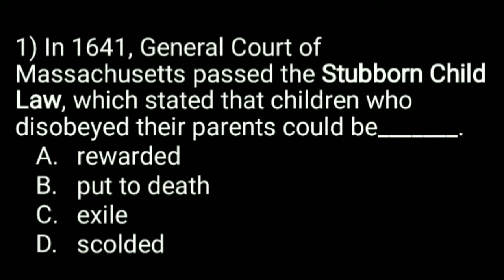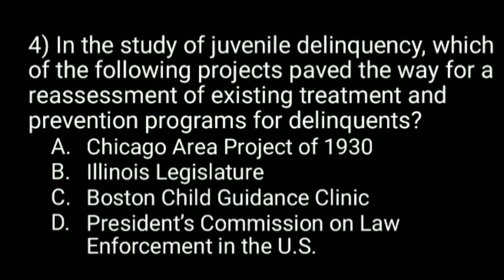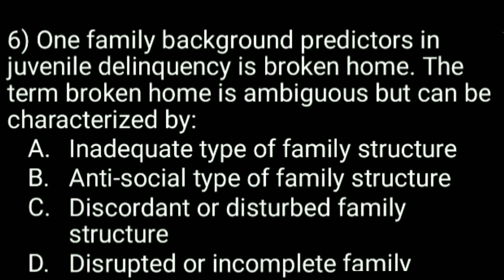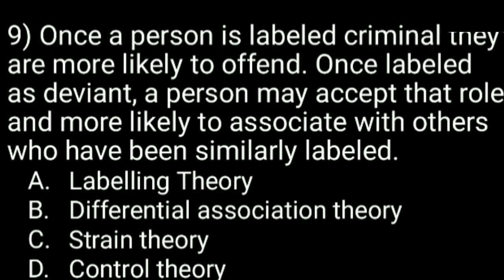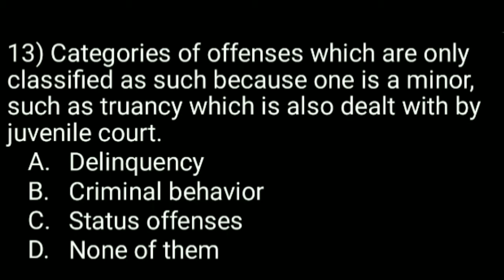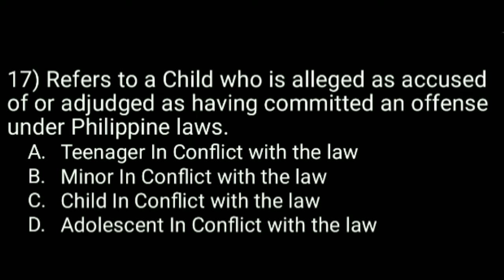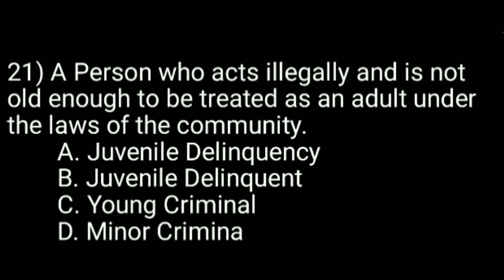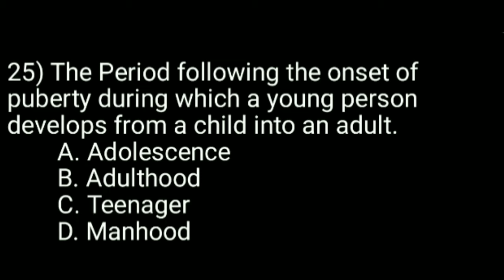SE42 - JUVENILE DELINQUENCY CRIMINOLOGY MOCK BOARD EXAM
Se42... 1b.2a.3c.4a.5b.6d.7b.8c.9a.10b.11c.12c.13c.14b.15a.16c.17c.18c.19c.20b.q21b.22a.23d.24c.25a

Juvenile Delinquency and Juvenile Justice System
I. Course Code: criminology 5
II. Course Name: Juvenile Delinquency and Juvenile Justice System
III. Course Description: This course deals with the etiology of delinquent, deviant behavior and factors that causes juvenile delinquency;
measures for deterrence and control of teenage crime; recognize the various laws and provisions that protect the rights and welfare of
children; theories of crime and delinquency; the role of different agencies in handling child in conflict with the law; influence of community
institution; models of juvenile justice system in different perspective and its relationship to Philippine Criminal Justice System as a whole;
the study of significant cases and create criminological research on juvenile delinquency.
IV. Course Learning outcomes:
CLO1. Conduct Criminological research on crimes, crime scene, victims, and offenders
CLO2. Internalize the concepts of Human rights and victim welfare in investigation of cases;
CLO3. Demonstrate competence and broad understanding in law enforcement administration, public safety, and criminal justice in relation
to investigation
CLO4. Apply the Principles of and Jurisprudence of Criminal Law, evidence, and criminal procedure in relation with investigation
CLO5. Collaborate effectively and independently in multi-disciplinary and multi-cultural teams during investigation.
CLO6. Engage in lifelong learning and understanding of the need to keep abreast on the developments in the field Criminology and
Criminal Justice.
V. No. of Units: Lec: 3 Lab: 0
VI. Pre-Requisite: CTHEOCRIM
VII. No. of Hours Per Week: 3
VIII. Course Outline:
Midterm
 Juvenile Delinquency
 Theories of crime and Delinquency
 Significant cases concerning juvenile delinquency
 Study approaches applicable on minor subject and its methods
 Parts of study proposal
 Right of Children
Finals
 The Role of Philippine National Police in Handling Cases of Children at Risk and Child in Conflict with the Law.
 Role of DSWD on CICL custody
 Models in Juvenile Justice System
 Management of Juveniles
 Salient features of R.A 9344 and RA 9262
 Existing provision of PD. 603
 Importance and objectives of R.A 7610
 Principles in the administration of juvenile justice and welfare Restorative justice
 Principles in the administration of juvenile justice system and restorative justice
 Diversion Program
 Rehabilitation and Reintegration of CICL
IX. References:
 Shoemaker, Donald J. (2018) Juvenile delinquency 3rd ed.
 Siegel, Larry J. (2017) Juvenile delinquency : the core 6th ed
 Regoli, Robert M. (2017) Delinquency in society
 Soriano, Oscar Gatchalian (2017) Juvenile delinquency & crime prevention
 Felson, Marcus (2016) Crime and everyday life 5th ed
 Windell, James (2016) Juvenile justice and juvenile delinquency : case studies workbook
 Evans, Karen (2016) Community and the problem of crime
 Eduardo, Jesster P. (2016) Juvenile delinquency and crime protection
 Siegel, Larry (2015) Juvenile deliquency : theory, practice, and law 12th ed
 Winterdyk, John A., ed. (2015) Juvenile justice : international perspectives, models and trends
 Schneider, Stephen (2015) Crime prevention : theory and practice 2nd ed